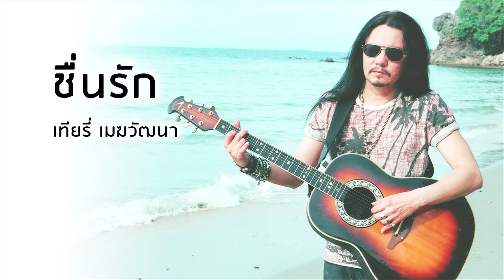ชื่นรัก - เทียรี่ เมฆวัฒนา (Official Audio)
เพลง  ชื่นรัก
ขับร้องโดย : เทียรี่ เมฆวัฒนา
คำร้อง/ทำนอง : รัก รักพงษ์

รื่นรมย์สมอุรา  ชื่นตาฟ้าเบิกบาน
นกร้องขับขานสราญแสนสุขตา  แมกไม้โบกใบพลิ้ว
รื่นริ้วลมเริงร่า   เมื่อรักลอยลมมาแนบอุราสมดังใฝ่
สมรักเราเคยปอง สุขสองประคองใจ  ชื่นรักชักชวนให้สุขไหนปาน
สมรักเราเคยปอง สุขสองประคองใจ
ชื่นรักชักชวนให้สุขไหนปาน